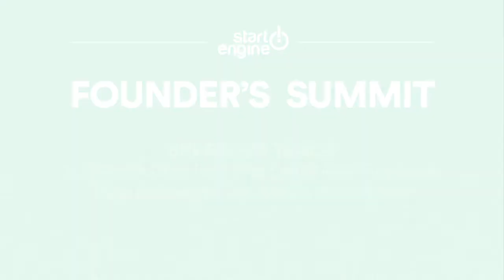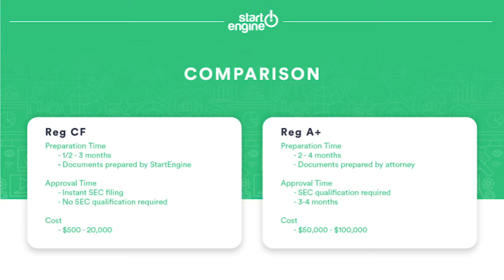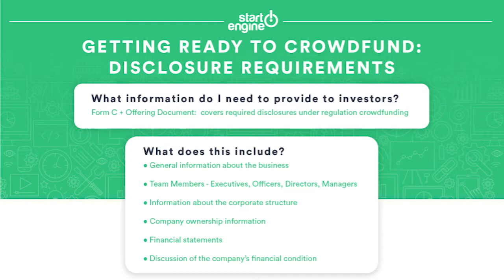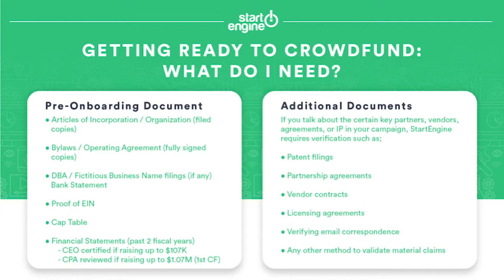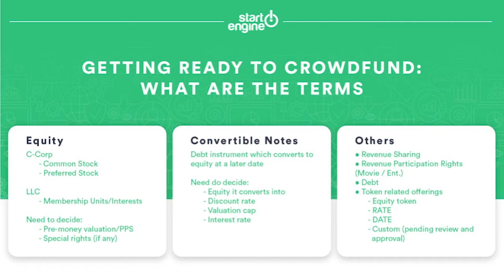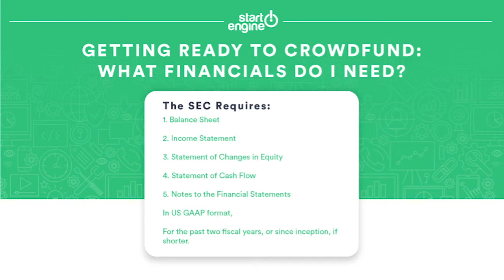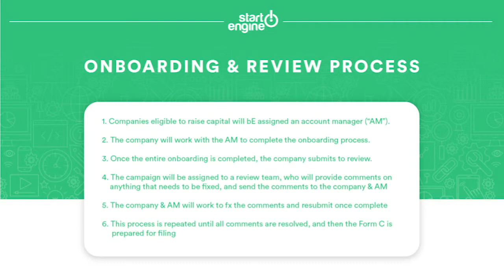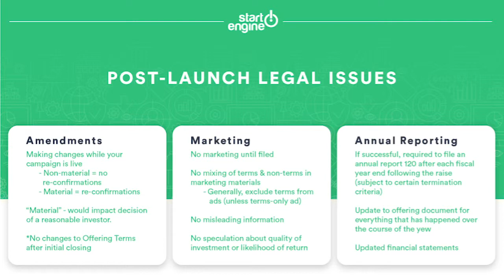StartEngine Founder's Summit: A Deeper Dive Into Compliance Requirements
Listen to StartEngine's Director of Compliance & Due Diligence Jon Reyes walk through the compliance requirements for equity crowdfunding along with Kristen Howell, a Partner at Fox Rothschild.